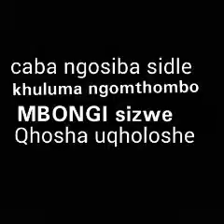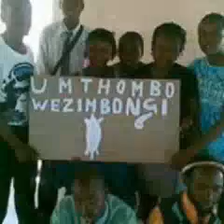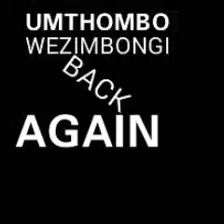UMTHOMBO WEZIMBONGI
Members of UMTHOMBO WEZIMBONGI